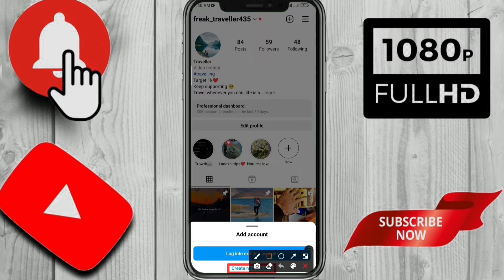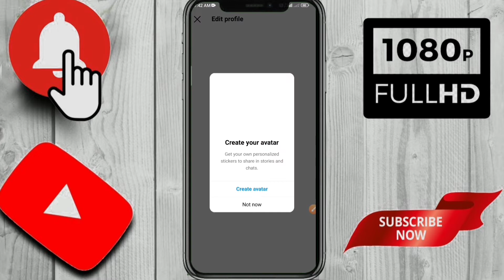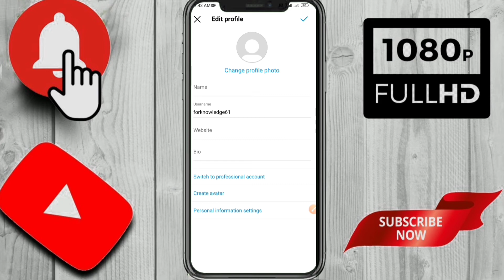How To Create Instagram Account Without Phone Number Or Email | How To Male Face Instagram Account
TITLE }  How To Create Instagram Account Without Phone Number Or Email | How To Male Face Instagram Account

About This Video 👇
to dosto har din ki tarah aaj ke iss video me v main aapko kuchh knowledge provide karwaunga iss video me aapko ko pata chalega ki kis tarah se aap Instagram fake account bana sakte hai  🇮🇳  bina phone Number aur email ke

YOUR QUARIS 👇👇
how to make fake followers on Instagram
how to make fake account without  phone number
how to make fake account on Instagram without email and number
how to make fake Instagram followers
how to make fake Insta followers
how to make fake Instagram account